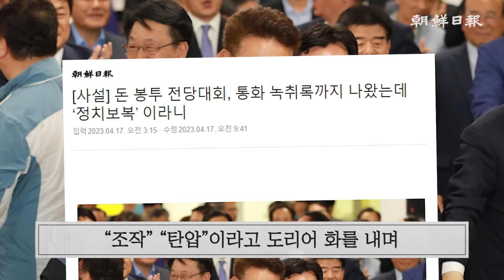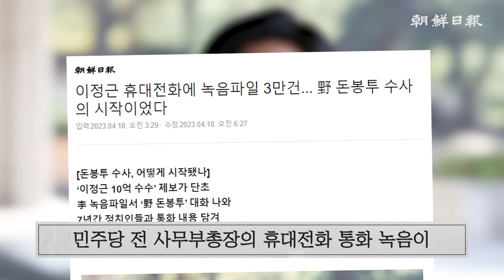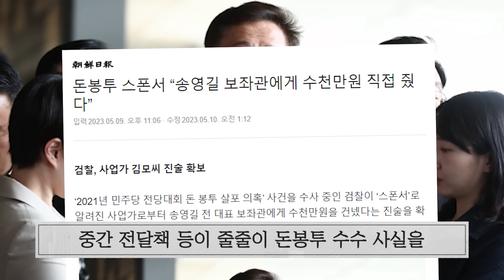[사설] 9/20(수) - 비리 혐의 민주 의원들, ‘탄압’ 거짓말을 그토록 결연하게 했다니